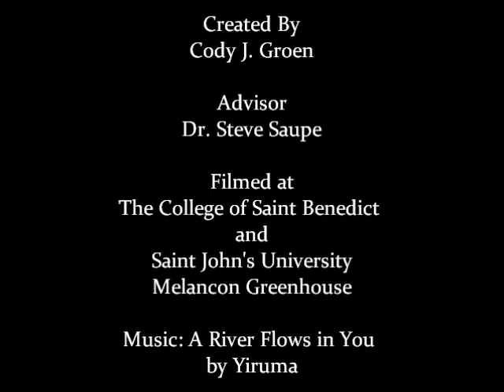Time Lapse Photography: Eastern Prickly Pear Cactus Flower (Opuntia humifusa (Raf.) Raf.)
Time Lapse Photography created by Cody Groen in the Melancon Greenhouse at Saint John's University, partnered with the College of St. Benedict.  Advised by Dr. Stephen Saupe, Professor and Herbarium Curator- Saint John's University. A video highlighting the blooming of this Eastern Prickly Pear or Devil's Tongue Cactus Flower.